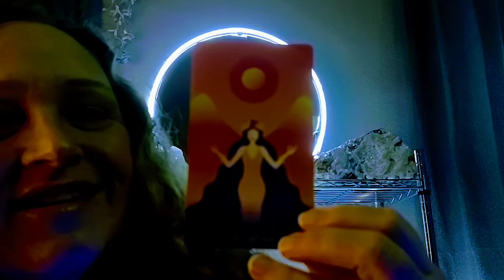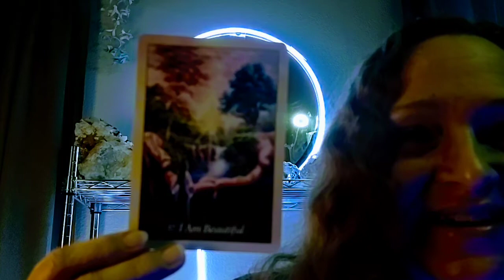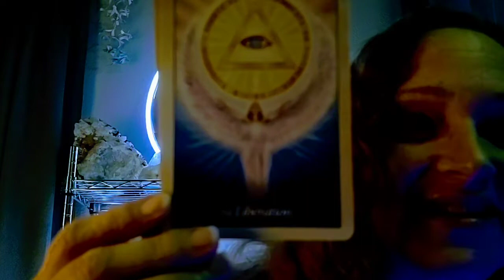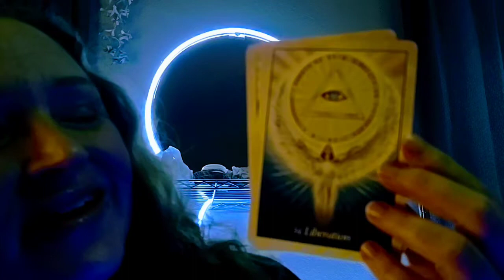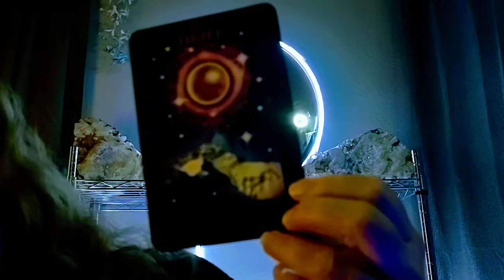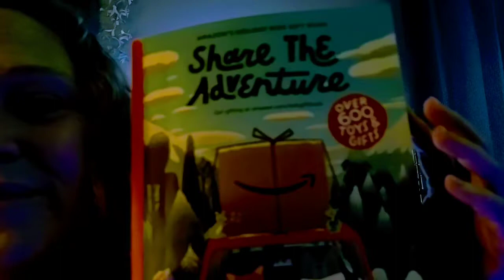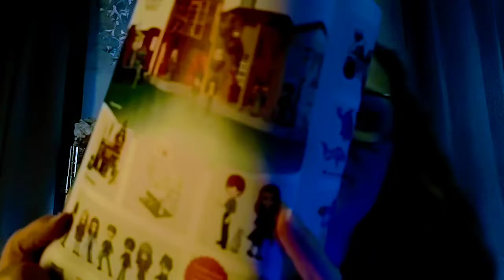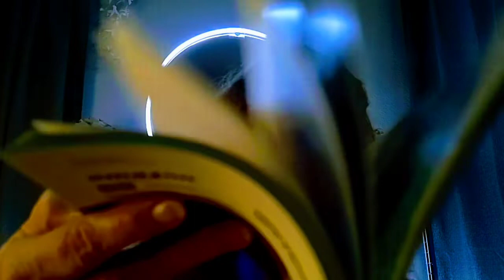ASMR Cozy Calm lofi Relaxation Quiet the Mind Open to a Sweet Message for You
ASMR Cozy Calm lofi Relaxation Quiet the Mind Open to a Sweet Message for You ✨Relaxing Meditative Energy for what is perfect for YOU in this now moment. Unscripted ASMR Style Multidimensional Energy Session with Guided Meditation to Ignite Innate Healing and Knowing.

TikTok @LucidLifeVibesOfficial only 1 account

Thank YOU for your Gift and Support.

My intention is to always guide you into yourself. You are your greatest teacher. All you need is inside you. Allow my voice and the soothing ASMR sounds to guide you into the essence of you.

I am a Keeper of Light and Rainbow Bridge, Multidimensional Intuitive Guide Traversing the Astral Planes and Dimensions. Tapping into Powerful Reiki, Qigong, Chi Energies ONE with the Highest Vibration Collective Source Energy Light Life Love. Creating Meditative and Healing Arts to Guide You into a State of Relaxation, Calming the Body, Quieting the Mind, Attuning and Aligning with Your Highest Self an Extension of Source Energy. Life Force Energy!!!
ASMR, Autonomous Sensory Meridian Response, is a feeling of well-being combined with a tingling sensation in the scalp and down the back of the neck, as experienced by some people in response to a specific gentle stimulus, often a particular sound.
Meditation means to engage in contemplation or reflection. Others define meditation as a mental exercise that trains attention and awareness, or for the purpose of reaching spiritual awareness. TO ME Meditation is Defined as Quieting the Mind, Relaxing the Body, Connecting to Your Heart Space, Opening to Your Higher Self, Allowing in Source Energy, All of Creation. BREATH is our Connection to our Highest Self.
Hypnosis is a trance like state that resembles sleep, but is induced by a person whose suggestions are readily accepted by the subject. Simply put, by Psychology Today, hypnosis is a state of highly focused attention or concentration, often associated with relaxation, and heightened suggestibility.
You are always awake when in a state of Meditation and/or Hypnosis. You can trust that YOU will only follow the suggestions I make that are best for you.